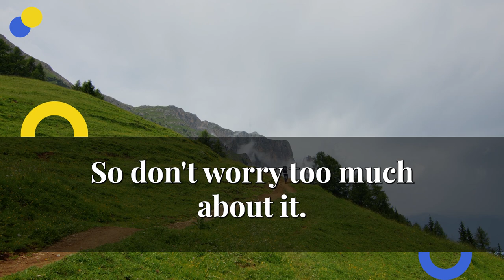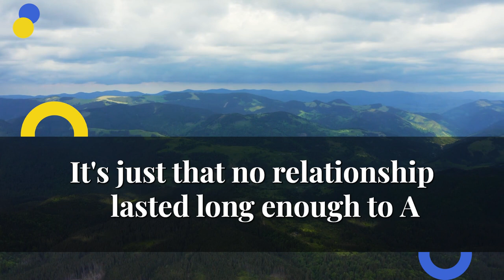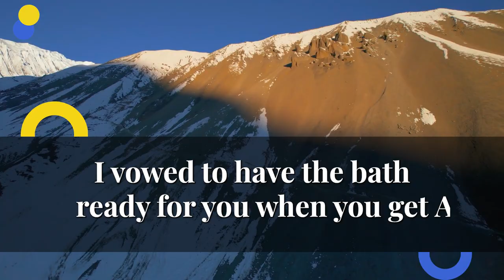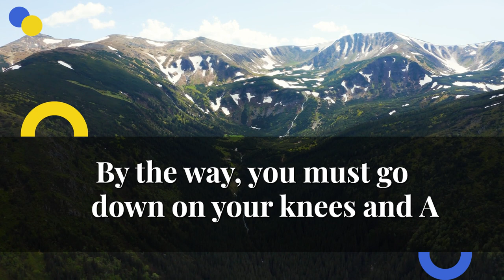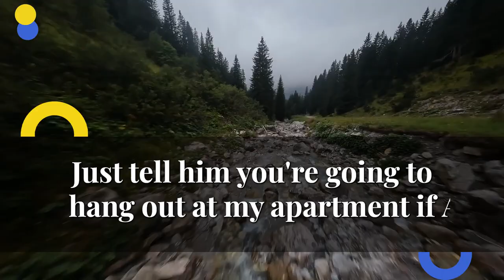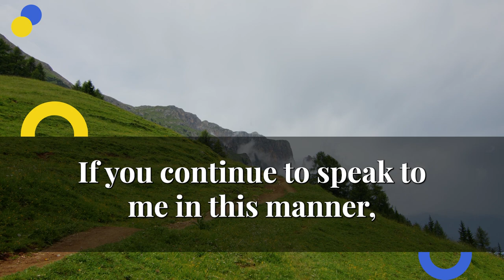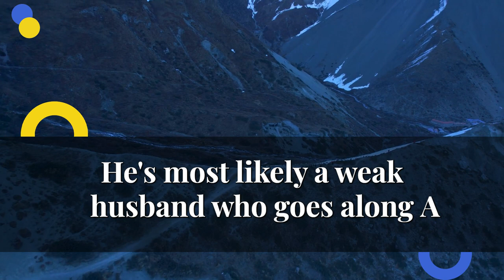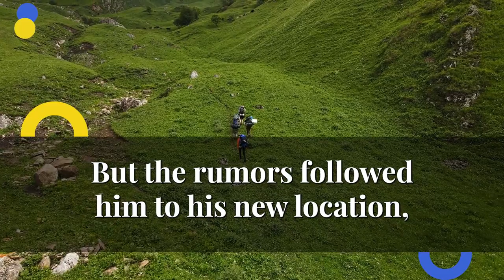I Taught My Unaware Husband a Lesson. He Told Me I Was Worthless and to Leave Him Alone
In this video, I share the story of how I taught my unaware husband a lesson. He told me that I was worthless and that I should leave him alone.

Thanks to some helpful advice from my friends, I was able to teach my husband a valuable lesson. He now knows that I am valuable and that I am not disposable. I hope that this lesson will help him change his mindset and relationships in the future.
We eagerly await your comments to hear your thoughts.